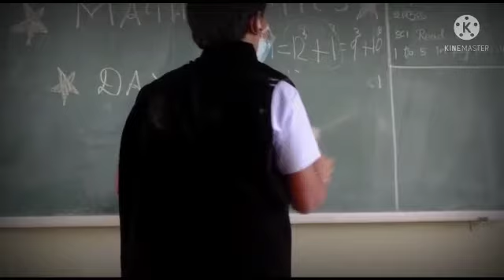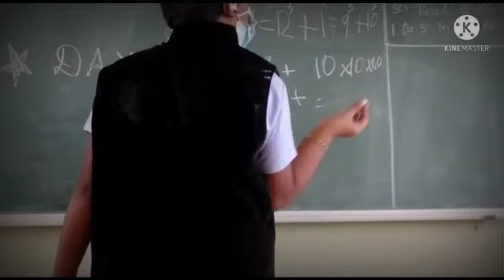in the school they made this Srinivasan ramanujam Shree Niketan patasala school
Video from Saradha Dhillibabu.S